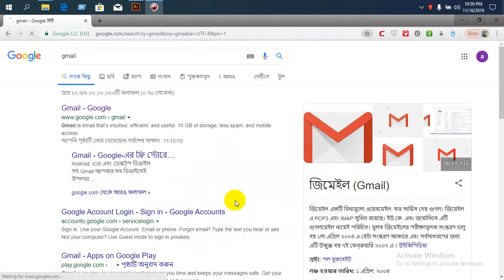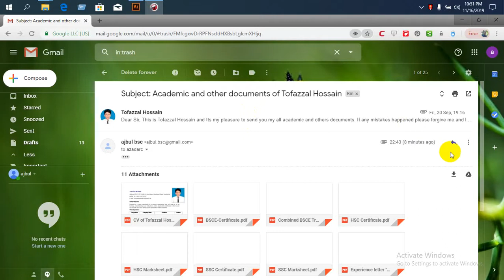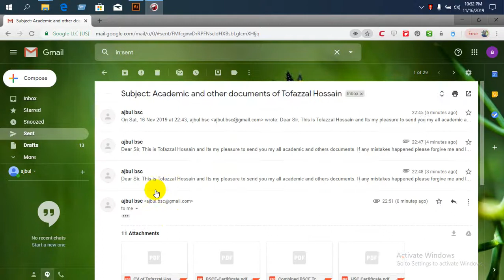Recover Permanently Deleted Emails from Gmail || 2019 || 100% Working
This video helps for Permanently deleted mail.

If you've deleted a message by choosing Delete Forever, you won’t be able to get the message back.

If your messages are permanently deleted because someone got into your account without your consent, you can ask us to see whether we can recover your messages.

Have you mistakenly deleted emails or messages from your Gmail account? It may happen with anyone.

YES, you can recover permanently deleted emails from Gmail. How? Let’s see the process to recover the deleted emails.

You can recover your mails using the above link.